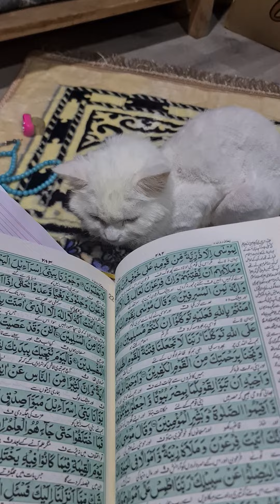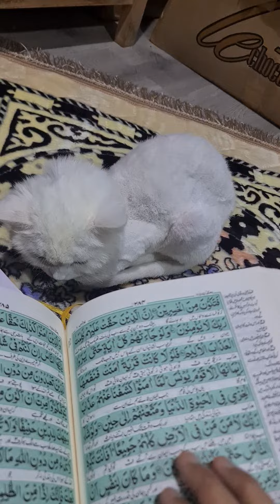quran pak ki tilawat Allah ki sub makhooq ko pasand hoti hy